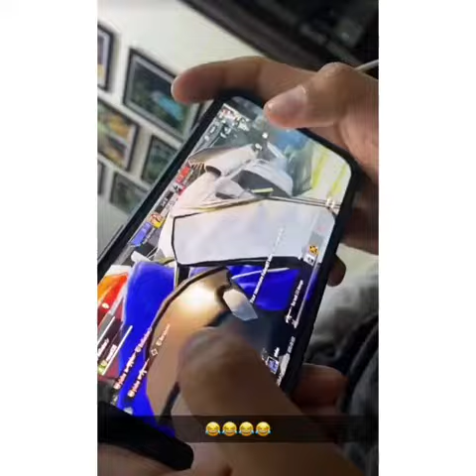PACKING FOR SHOOT | MR MRS NARULA